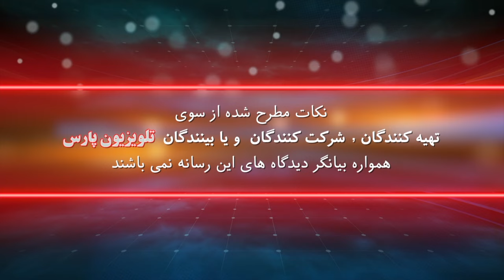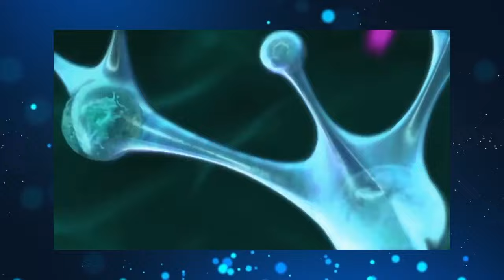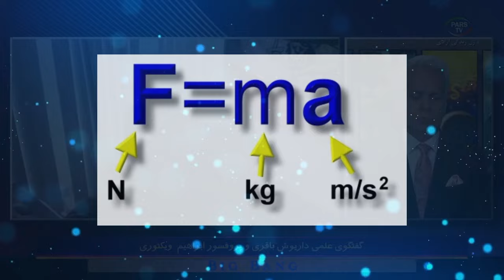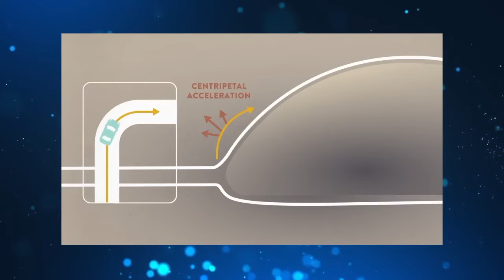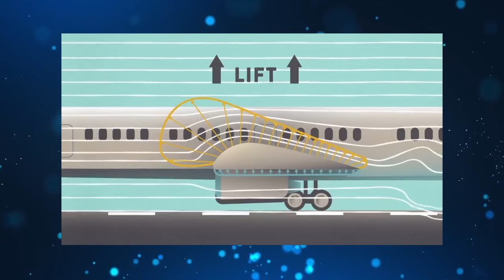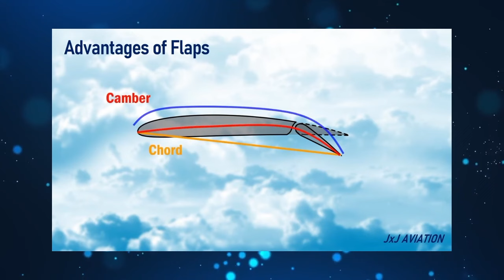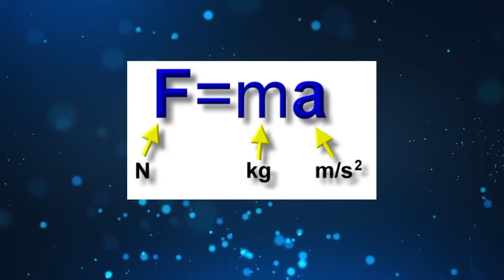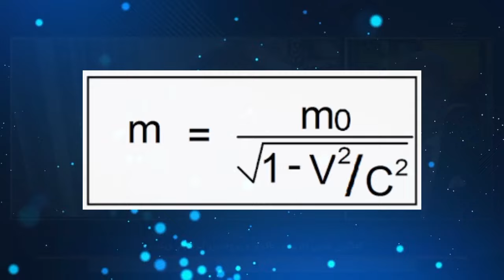بیگ بنگ (گفتگویی علمی داریوش باقری و پروفسور ابراهیم ویکتوری)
Big Bang #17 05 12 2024 Sunday